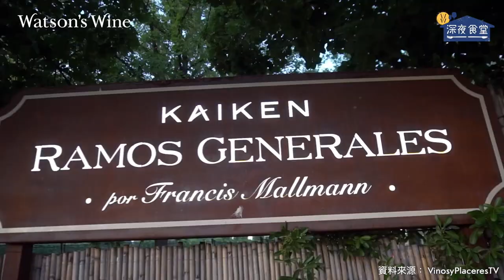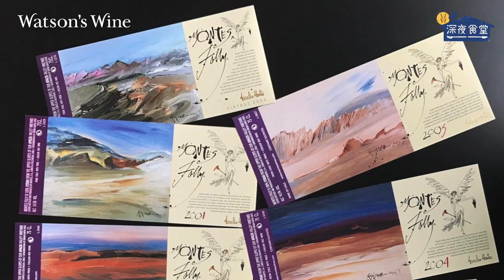港式大排檔體驗！一試啫啫雞煲、椒鹽鮮魷等香港地道小炒配紅、白酒！（feat. 智利酒莊Montes代表Juan Yañez）｜WW深夜食堂｜Watson’s Hour by Watson’s Wine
闊別三年多嘅疫情，終於有酒莊代表來港喇！首位嚟探我哋嘅就係來自智利Montes酒莊嘅Juan Yañez，咁難得嘅機會，我哋特意帶佢嚟個港式大排檔初體驗，順便嚟個food & wine pairing！